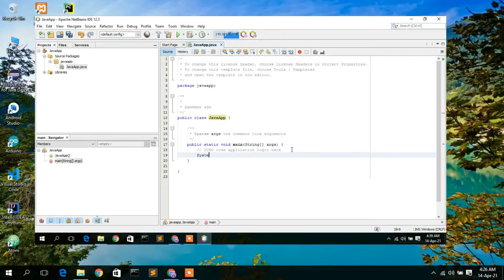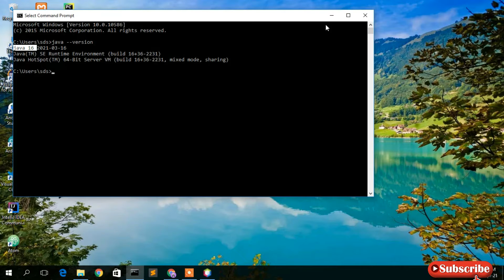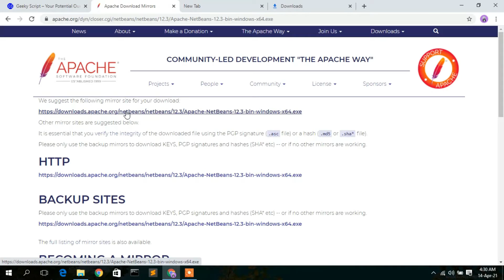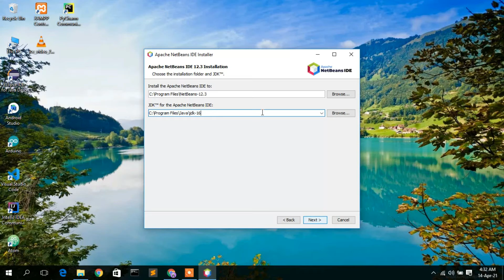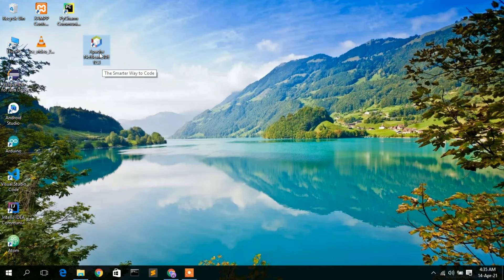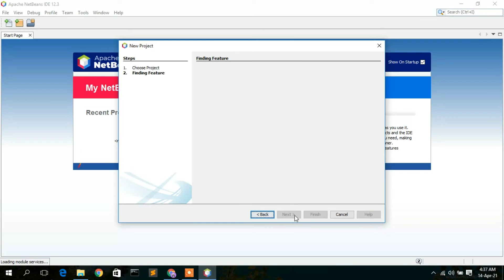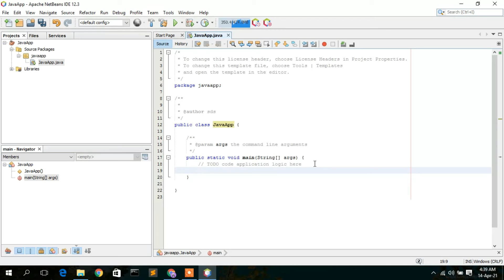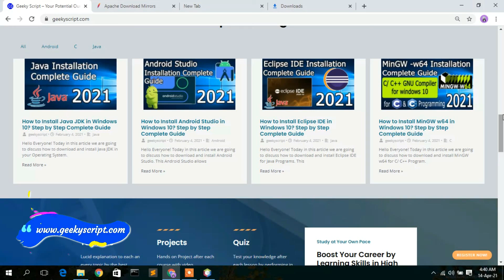How to install NetBeans IDE (12.3) on Windows 10 (64 bit)[ 2021 Update ] Complete Installation guide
Hello Everyone! Today in this video I am going to step by step guide you How to install NetBeans IDE version 12.3 for JAVA Developers on Windows 10. Windows (64-bit).

After that, I am also going to show you How to Create your First Hello World Java Application and start using the NetBeans IDE 12.3.

Step 1. First You need to install Java. For that, I made this video, "How to Download Java in Windows 10"

Find the installation file and click on it to download. You need to click the Oracle License agreement. Download the JDK as shown in the video as per your operating system. Here is this video we showed how to download and install java in windows 10.

Double click to run the JDK download file. Just follow the prompt as shown in the video and install JDK in your OS.

Step 3. Now How to Download and Install NetBeans IDE 12.3 on Windows 10?
Now it's time to download and install NetBeans IDE on your Windows 10 64bit OS. So for that, you need to download the NetBeans IDE Community edition .exe file software. Use the following link to download NetBeans IDE.
Now double click to run the NetBeans IDE .exe downloaded file. Just follow the prompt as shown in the video and install your NetBeans IDE in your windows 10 OS.

What’s the NetBeans IDE?
- NetBeans is an integrated development environment for Java. NetBeans allows applications to be developed from a set of modular software components called modules. NetBeans runs on Windows, macOS, Linux, and Solaris.

Topics addressed in this tutorial:
How To Download And Install NetBeans IDE On Windows 10 64 bit OS
Install NetBeans IDE on Windows 10
How to Install NetBeans IDE and Get Started